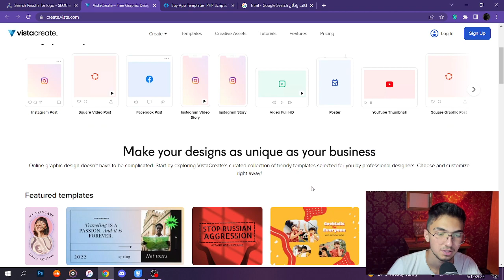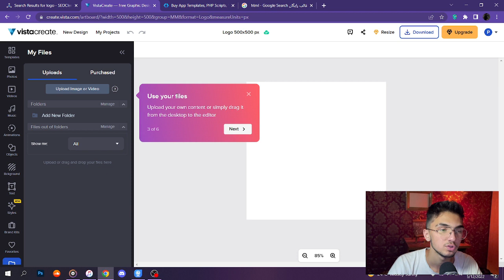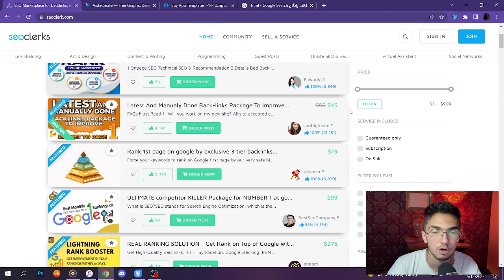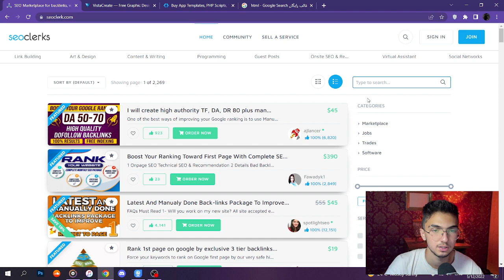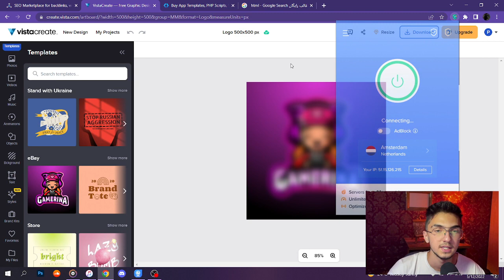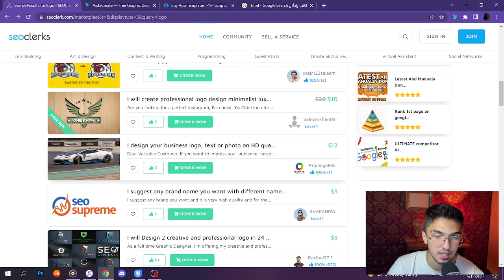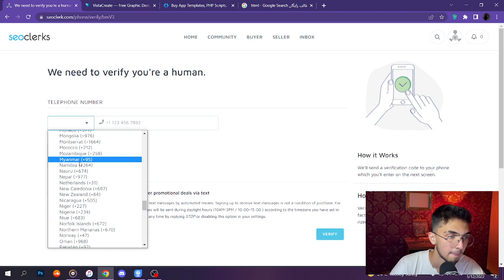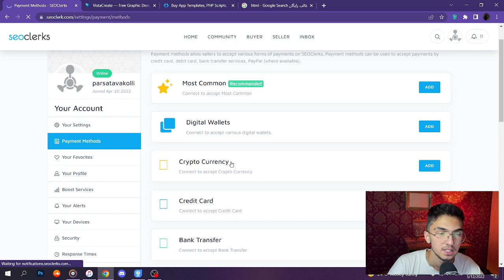روش جدید درآمد دلاری آنلاین با آپلود عکس های رایگان (کسب درآمد دلاری)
vistacreate
seoclerck